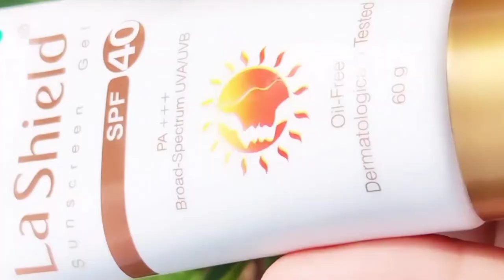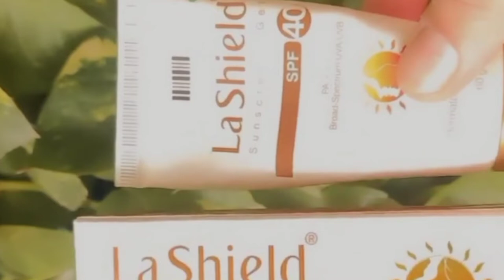LA Shield (SPF 40 PA+++) Sunscreen Gel 🌞 for Oily & Acne Prone Skin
thanks😍